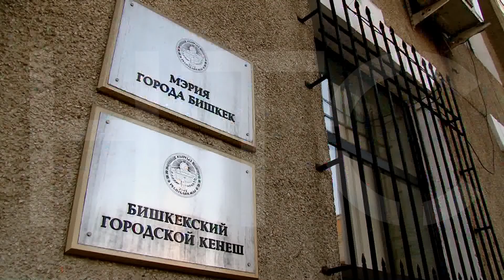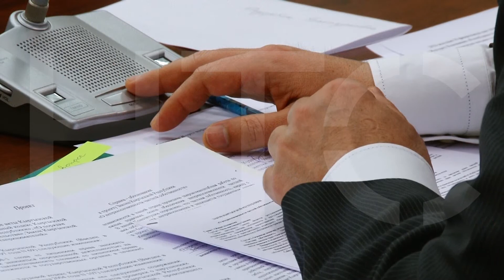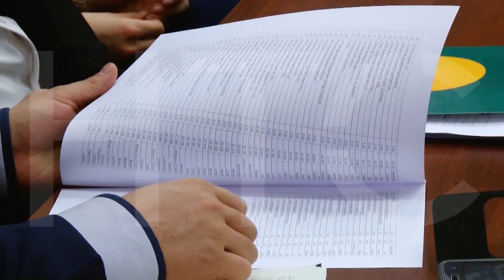Доверить выбор горожанам